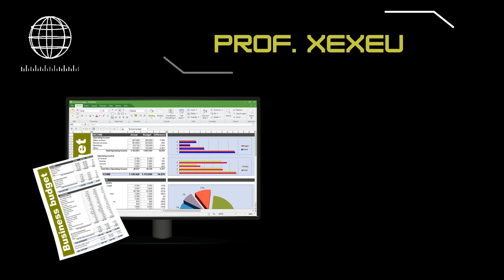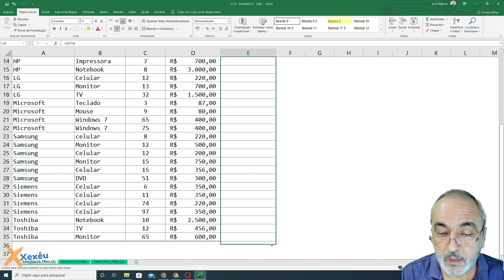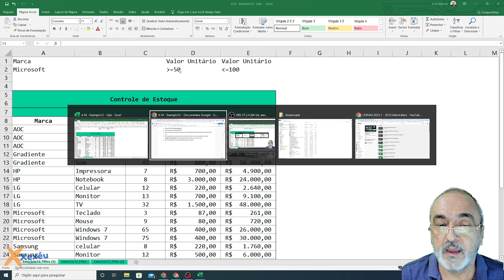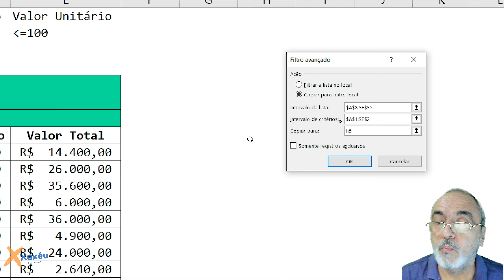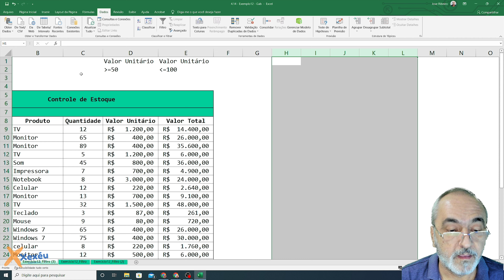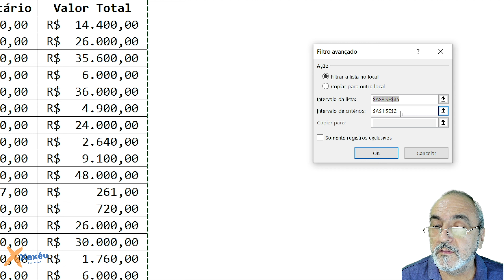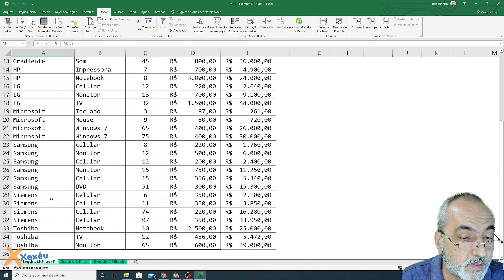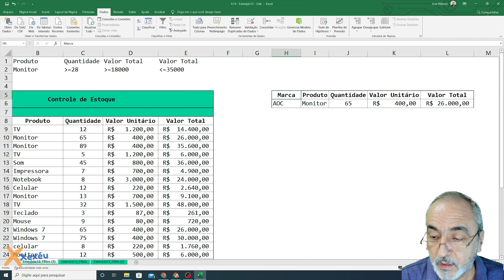4 - Classificação e Filtros - Exemplo12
Neste vídeo mostro a solução de exemplos que trabalho em sala de aula e disponibilizo aos meus alunos (na escola técnica CEPHAS/São José dos Campos/SP).

Caso você ainda tenha dúvidas e achar que as aulas não são suficientes ou então que não participou das aulas presenciais, veja o vídeo com a solução inteira do problema apresentado

Neste caso estou usando o Excel, exemplificando e aplicando algumas funções do Excel. Este exercício faz parte da explicação sobre o uso de Classificação e Filtros no excel, chamado de "4 - Filtros - Exemplo12 - Filtrando um conjunto de dados. Neste exemplo estamos partindo da planilha pronta. As fórmulas apresentadas representam uma solução e lógica, podendo você encontrar outras.

— PLAYLISTS INDICADAS —

— CONECTE-SE COMIGO —

— O PROFESSOR —

Sou o prof. José Alexandre J. Ribeiro, mais conhecido por Xexéu.

Minha Formação Acadêmica:
 Especialização em Redes de Computadores pela CISCO, SP/SP
 Mestrado pelo INPE, na área de Computação Aplicada, SJC/SP
 Graduado em Matemática Aplicada à Informática, Itajubá/MG
 Técnico em Eletrônica, Brazópolis/MG

Atuação Profissional:
 Professor da área de Computação/Informática
 Professor da área de Elétrica/Eletrônica

Experiência Profissional:
 Professor no CEPHAS, desde 2001 (Disciplinas de Informática e Inclusão Digital)
 Fui Professor na ETEP, Opção, ENIAC e na ETET/CEP, em nível técnico desde 1991
 Fui Professor na ETEP, INPG, ENIAC, em nível superior desde 2005

— O CANAL —

Aqui você vai conhecer assuntos relacionados com eletrônica e informática.

Uso como referências das minhas aulas (no CEPHAS), criei para meus alunos e público em geral.

✅ HASHTAGS DO CANAL